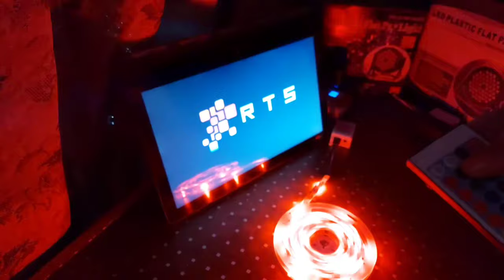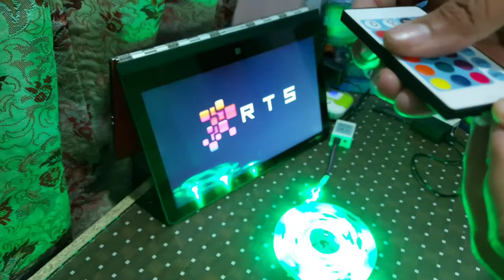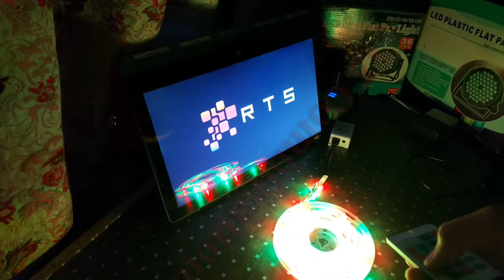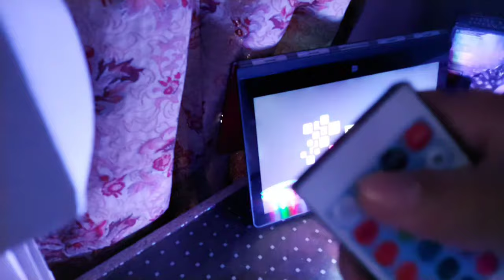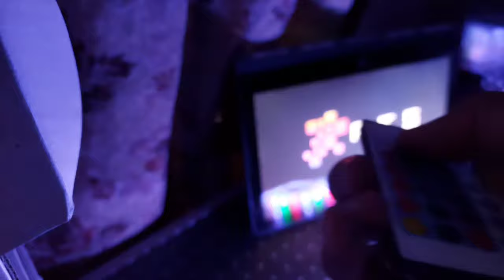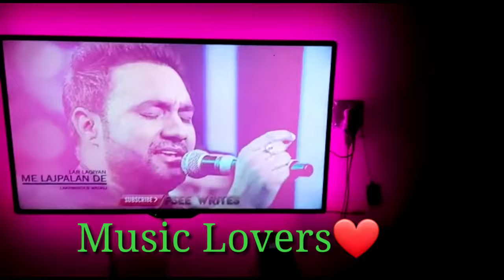How to Install RGB LED STRIP in 2021 | Unboxing & Review | SMD 3528 | RTS STORE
Real Tech Solution

WIFI STRIP
WIFI+ MUSIC STRIP
MUSIC STRIP
5050 LED STRIP
3528 LED STRIP

There are different types of LED strips all around. There are different variations, colors, and most important of all, sizes. Here at SIRS-E, we carry 2 main sizes of LED strip chips. We have the 5050 size LEDs and the 3528.

The numbers you hear are a shortcut to the actual size. i.e. 5050 means 5.0 mm by 5.0 mm, and 3528 means 3.5mm by 2.8mm. The Lumen output varies according to LED chip size; although the beam angle is the same for both at 120 degrees, the 3528 and 5050 strips can be similar in brightness.

This is due to the number of LEDs within the 16.4 feet the strips come in. The Dual Density 3528 strips have 120 LEDs per meter as opposed to the 5050 Dual Density strips which have 60 LEDs per meter. The main benefit of the 3528 LED strips is that they are a little over 1/4 of an inch, as opposed to the 5050 strips which are about ½ inch.

The  5050 LED strips are still a bit brighter than the 3528 strip counterpart, but if you do not have the room for the 5050, the 3528 is perfect for the job.

Exclusive SALE on RTS Store

SAAD ALI KHAN.